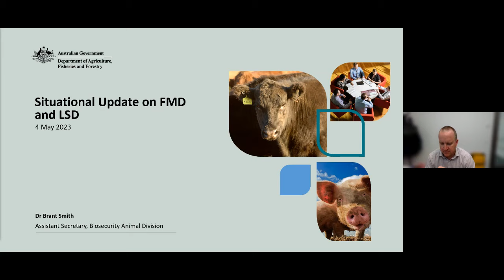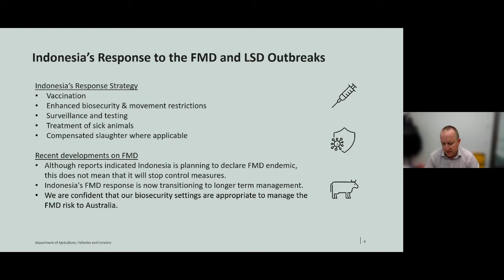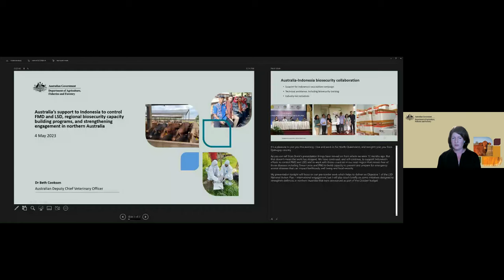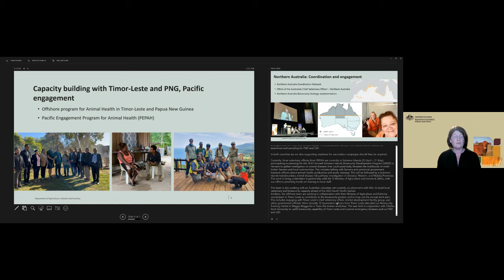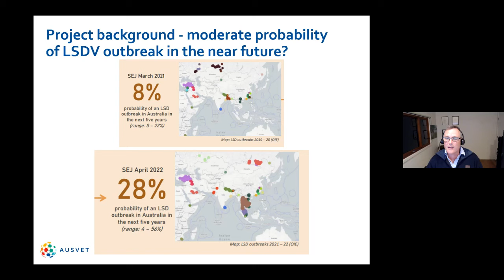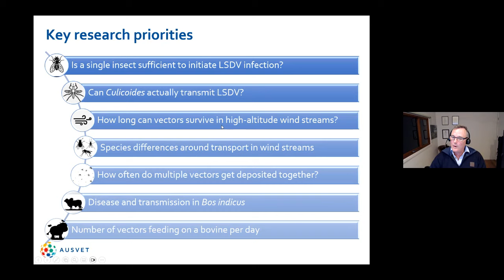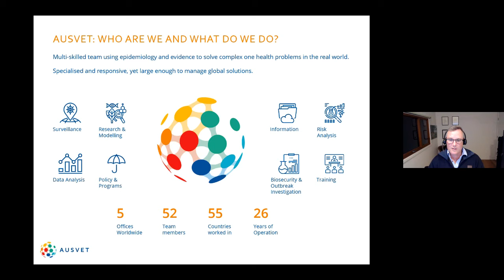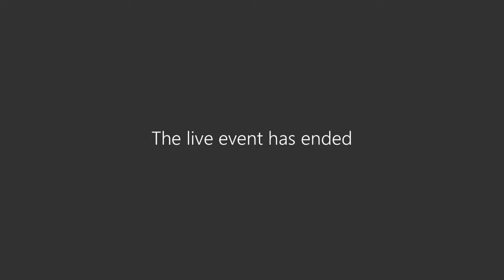Industry Update on FMD and LSD | 4 May 2023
On 4 May 2023 another webinar was hosted updating industry on the situation in Indonesia, Australia's continued support to Indonesia and at the border and an update on new LSD modelling.